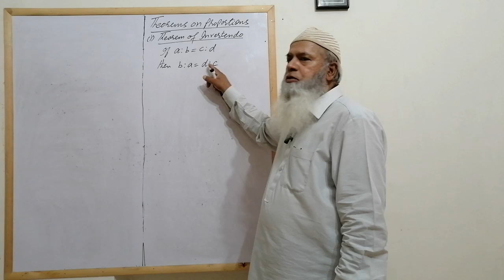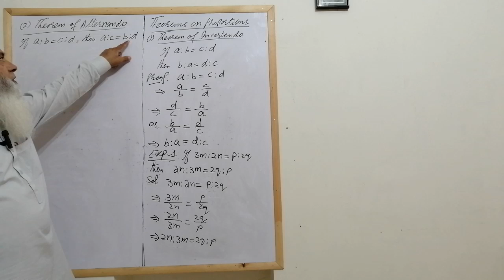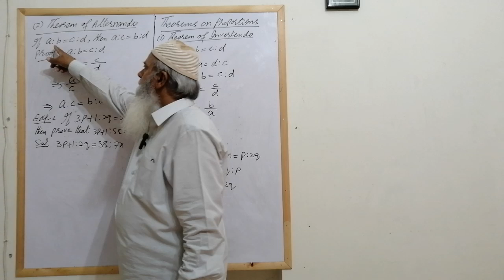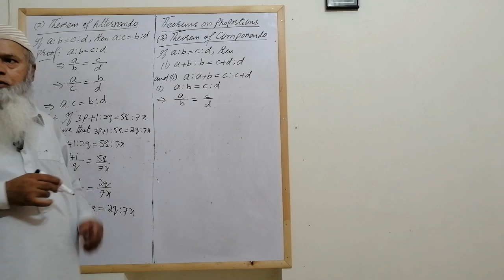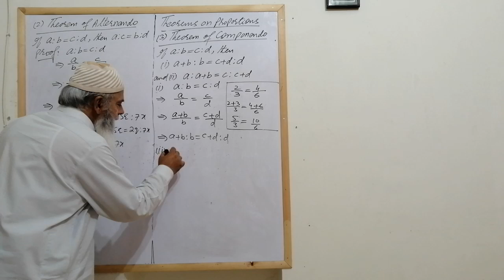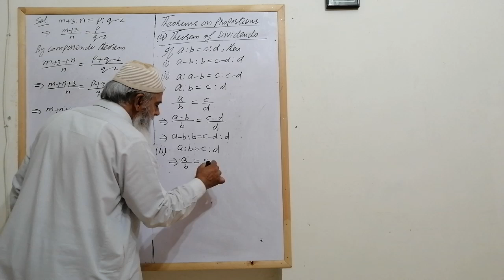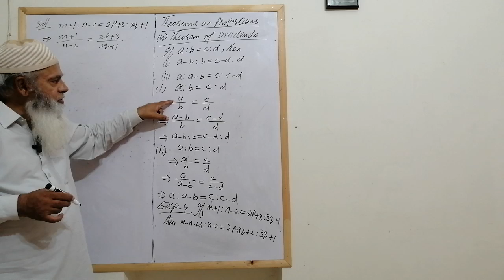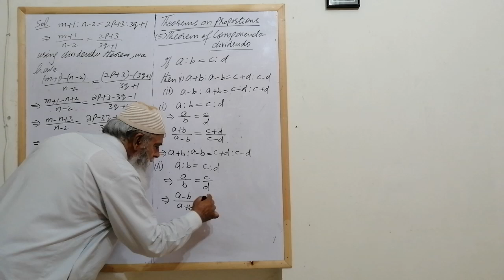Unit-3, Lec#26, Theorems on Proportion